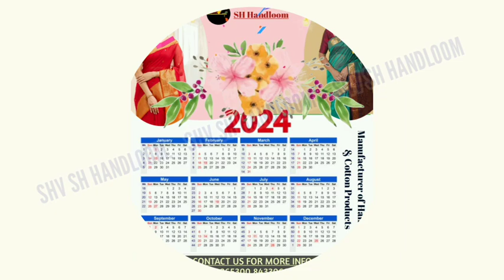BHAGALPURI BATIK COTTON SAREE FOR QUANTITY ORDERS 📞 ON Batik_saree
*** NEW STOCK ADDED *** COLLECTION_FOR_THIS_FESTIVE_SEASON***--____*** SHV SH HANDLOOM ***

bhagalpuri batik cotton saree,
bhagalpuri cotton sarees wholesale,
bhagalpuri cotton saree,
bhagalpuri batik saree,
bhagalpuri linen saree manufacturers,
batik pure cotton sarees,
batik print cotton saree,
batik cotton sarees in wholesale price,
batik print sarees wholesale,
batik sarees online shopping
batik cotton saree,
batik cotton saree manufacturers,
hand printed batik cotton saree,
hand batik cotton sarees,
cotton batik print saree,
batik cotton sarees,
cotton saree batik print,
batik print cotton sarees,
batik sarees,
batik print silk saree

Manufacture & Wholesale Supplier Of Cotton Saree & DRESS material, Fabric,Dhoti,Lungi
*IndiaMART, SH Handloom*
*Team of SHV SH Handloom*
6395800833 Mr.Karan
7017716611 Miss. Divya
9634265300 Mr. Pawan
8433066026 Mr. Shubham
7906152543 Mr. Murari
Please visit once in our showroom:-
Opposite Madrasi Temple Gaura Nagar Colony, Vrindavan Mathura Uttar Pradesh 281121.

‌Team SHV SH Handloom